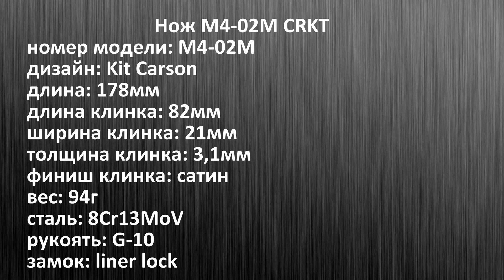ЧИКАГО 30-Х. Нож М4-02М CRKT